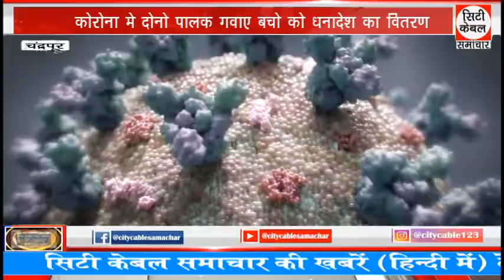कोरोना मे दोनो पालक गवाए बचो को धनादेश का वितरण City Cable Samachar 30.05.2022